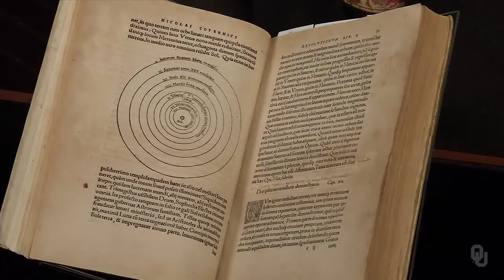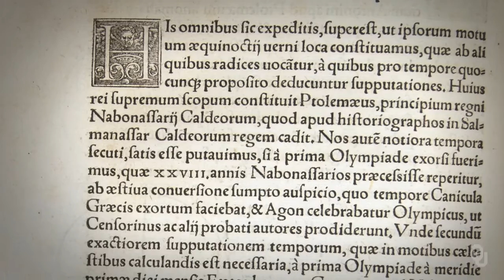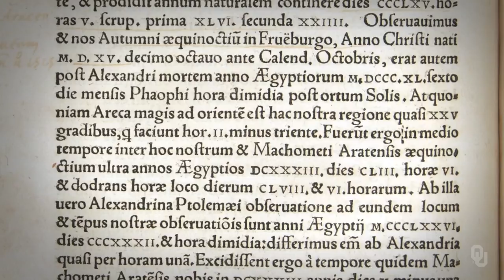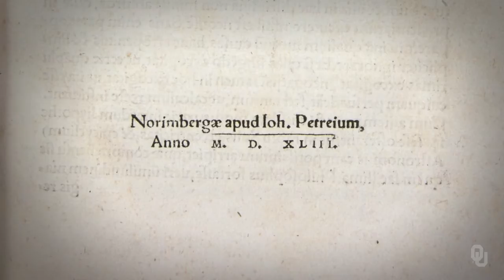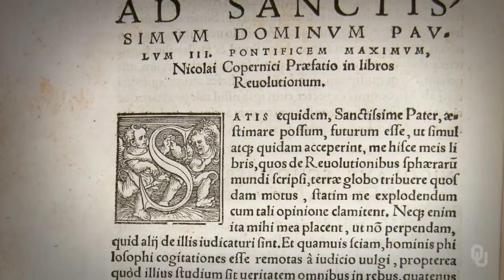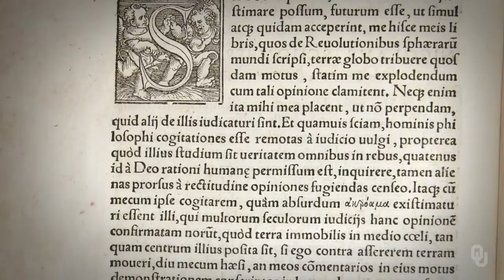History of Science - Exploring the Past - 1.1 Orientation